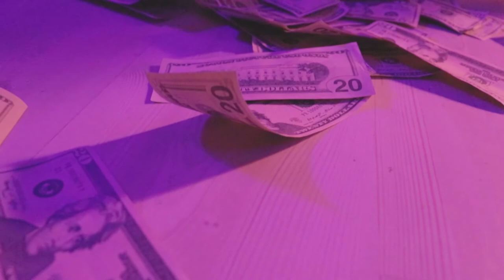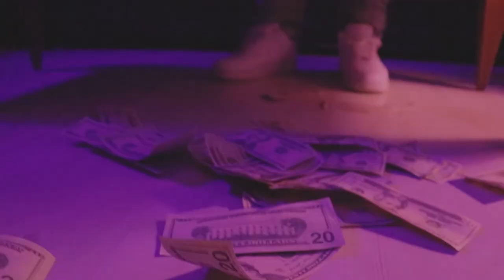GODBODY D.R. - Fashion (THE MAKING OF) Raw Behind The Scenes